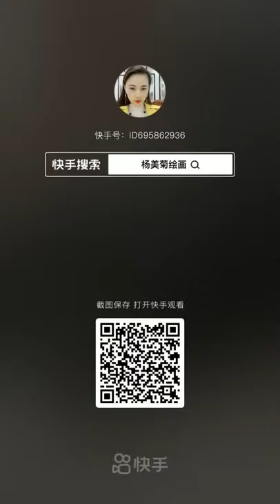Wow Most Famous Paintings In The World_ Great Paintings of All Time